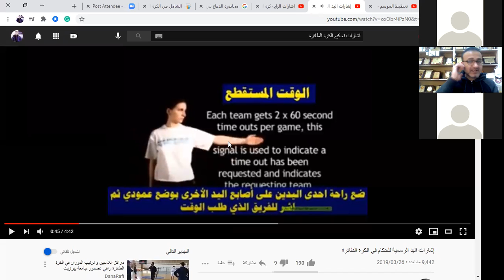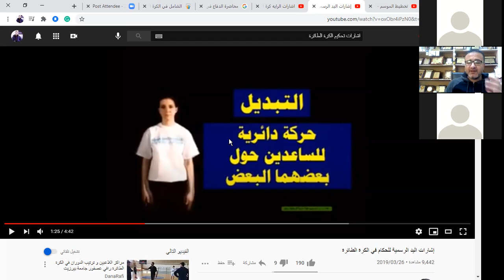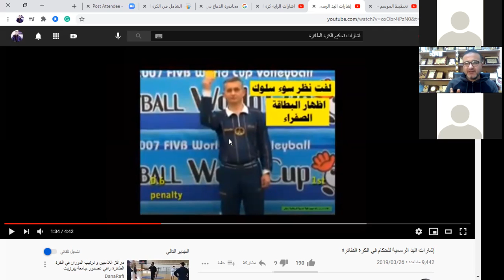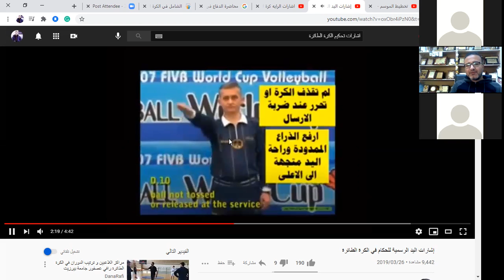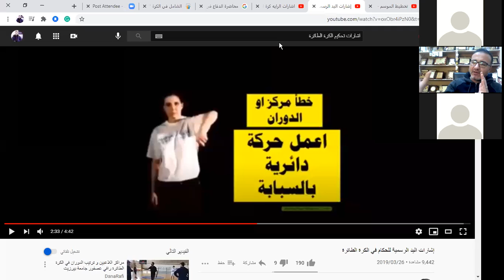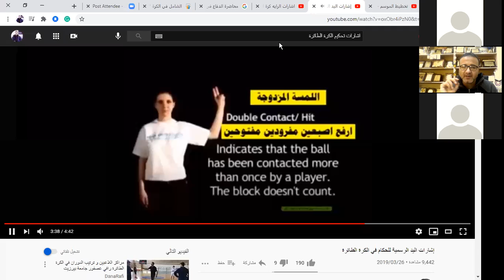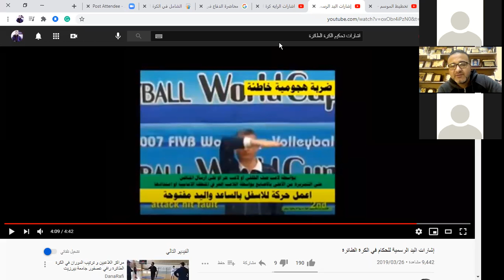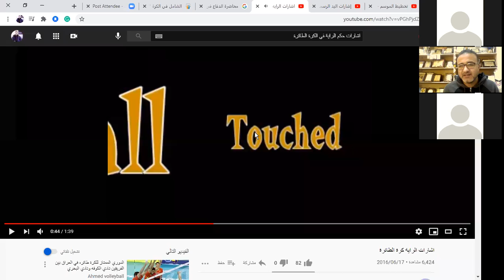اشارات اليد والراية في الكرة الطائرة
اشارات التحكيم في الكرة الطائرة